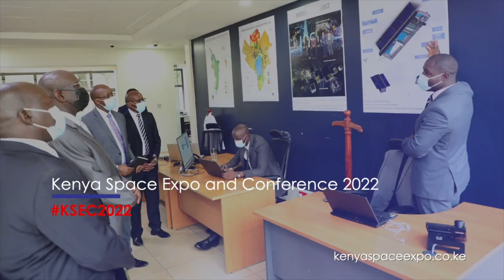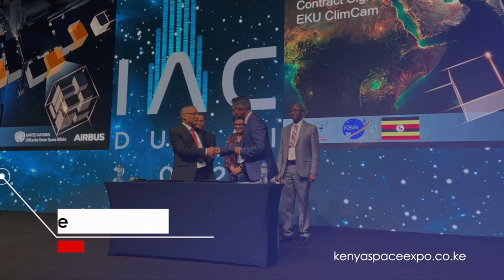Kenya's Progress in Outer Space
Kenya is one of the few African countries making significant progress in outer space. Since the establishment of the Kenya Space Agency (KSA) in 2017, the country has achieved significant achievements in space exploration.